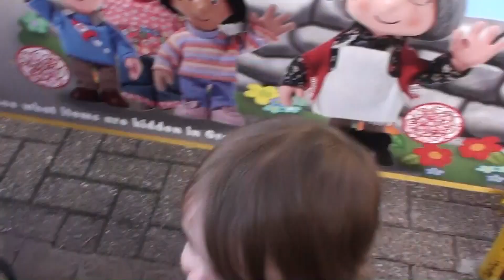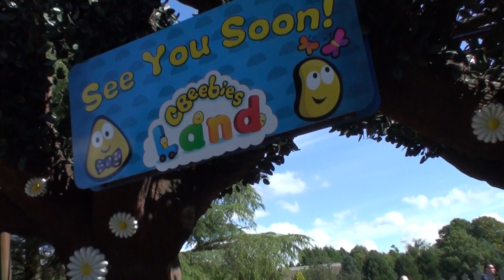CBeebies Land at Alton Towers HIGHLIGHTS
Highlights from our trip to CBeebies Land in Alton Towers.